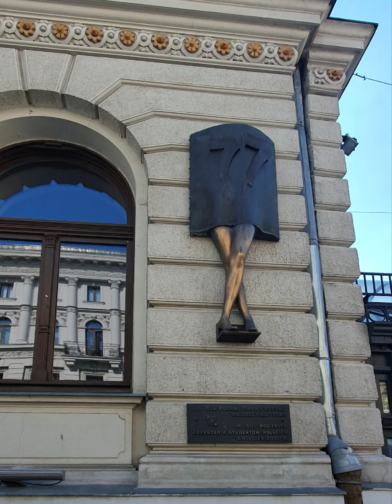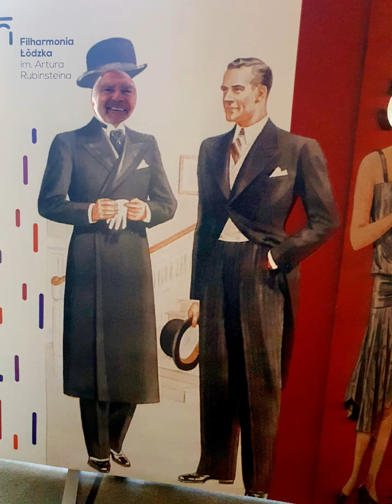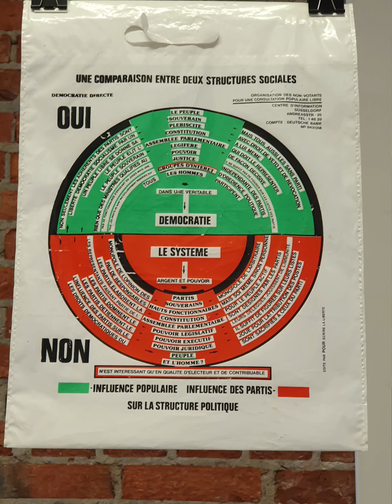n°3 Lodz Pologne la où j'expose mai 2023